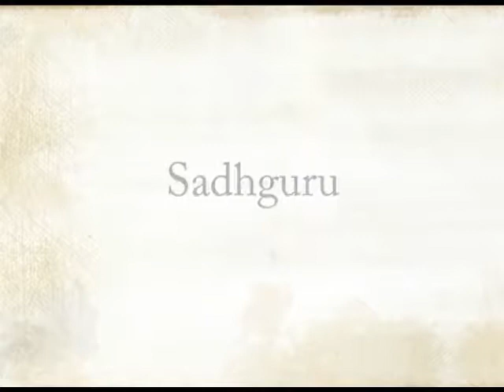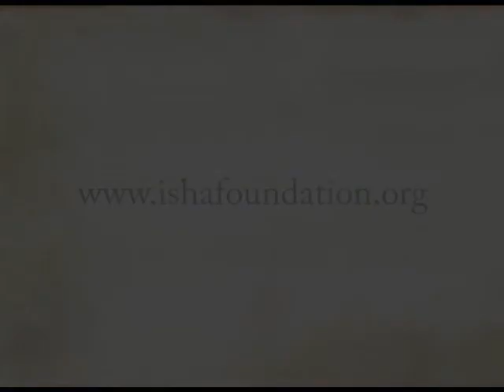What happens after death Sadhguru